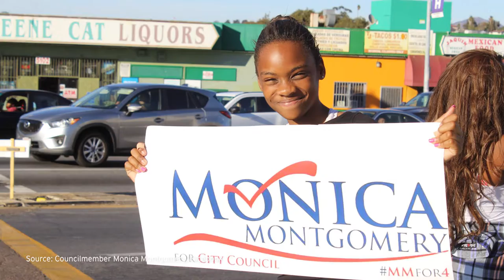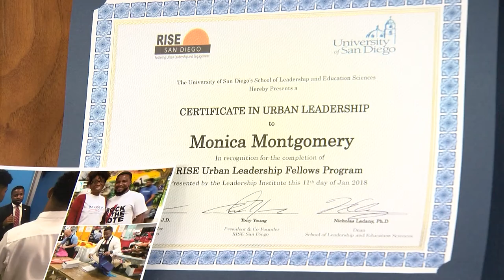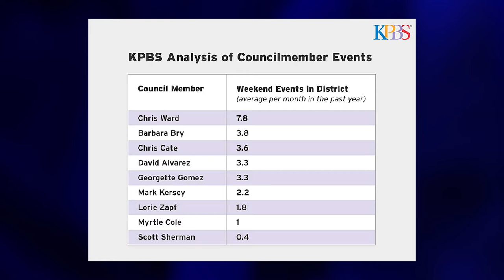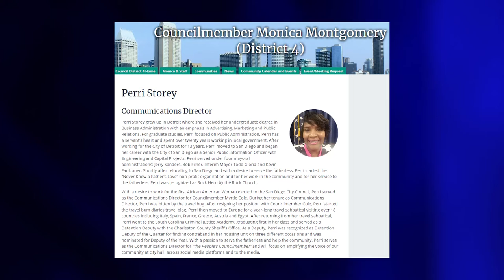San Diego Councilwoman Monica Montgomery Aims To Be Voice Of Her Community